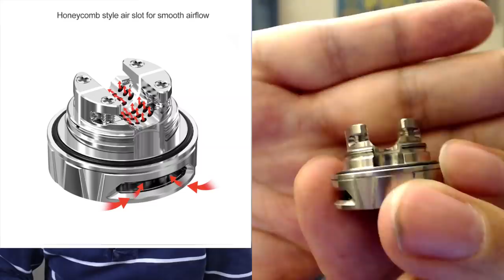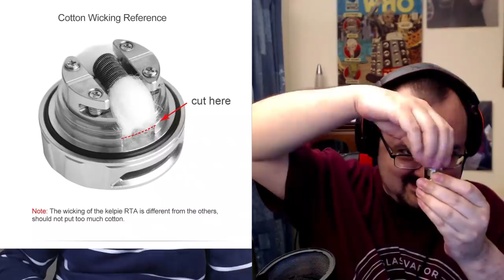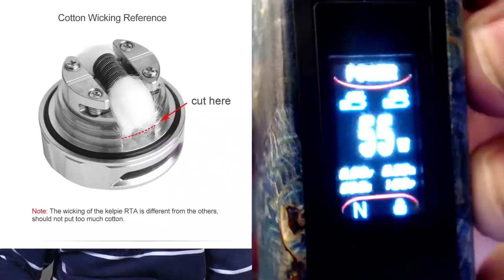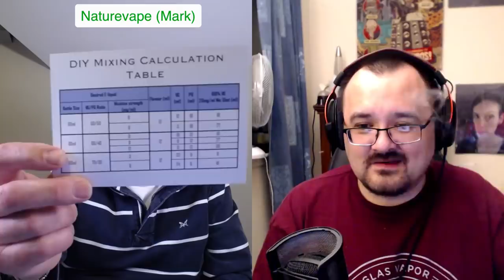Live show with Vaping with Vic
Join myself and Vic on Tuesday 9th of April @8.30pm on the Naturevape YouTube channel for all things vaping related including the Kelpie.